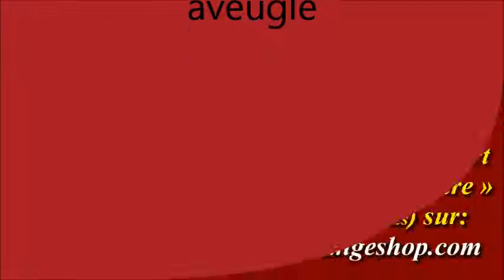Le Purgatoire (cantique attribué à St Louis-Marie Grignion de Montfort)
Gilbert Chevalier
l'Aveugle-Vendéen
(31/10/2014)

Gilbert Chevalier
l'Aveugle-Vendéen
(31/10/2014)